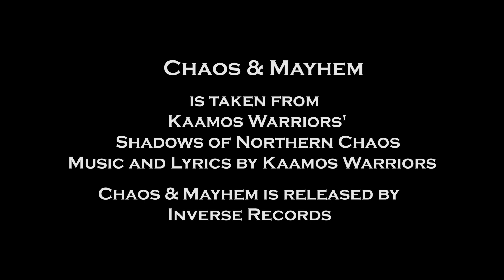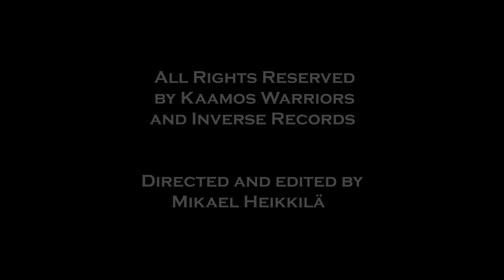Kaamos Warriors - Chaos & Mayhem (Official Music Video)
Official music video for Chaos & Mayhem by Finnish dark metal band Kaamos Warriors.

The track is taken from their upcoming second album Shadows Of Northern Chaos which is set to be released on November 1st 2019 by Inverse Records.

Line-up:
Mikko Ojala – Vocals, guitars
Jani Moilanen – Guitars, solo guitars, acoustic guitars
Jyri Moilanen – Bass guitars

PRE SAVE Shadows of Northern Chaos album to your Spotify playlist

Music video by Mikael Heikkilä
Mixing and mastering by Teemu Liekkala